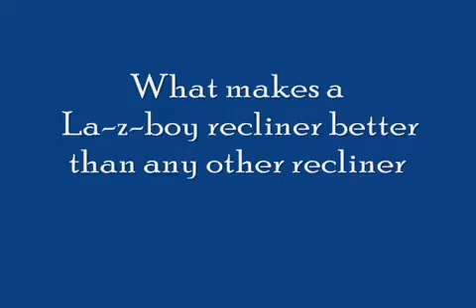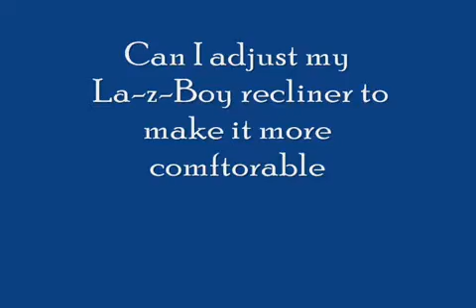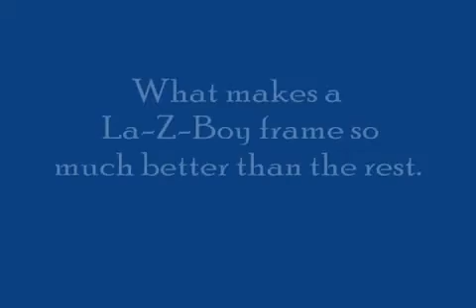lazboy delhi .mp4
it is an exclusive lazboy recliner store in delhi. 402 first floor,opposite metro pillar no.117 Ghitorni new delhi,contact 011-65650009 and 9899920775